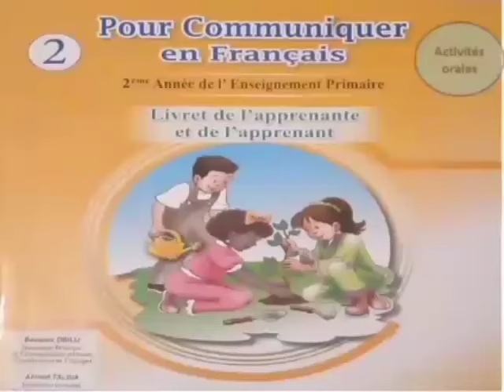pour communiquer en français 2AEP page 53.Activités Orales.le mauvais temps. UD:4 semaine 2.